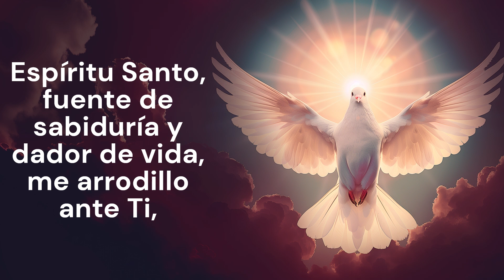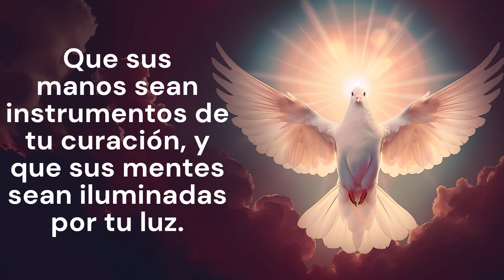ORACIÓN AL ESPÍRITU SANTO POR LA SALUD DE UN HIJO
Este video te guía en una oración ferviente al Espíritu Santo, suplicando que envuelva a un hijo enfermo con su sanación divina, restaurando su salud y fortaleciendo su cuerpo y espíritu.